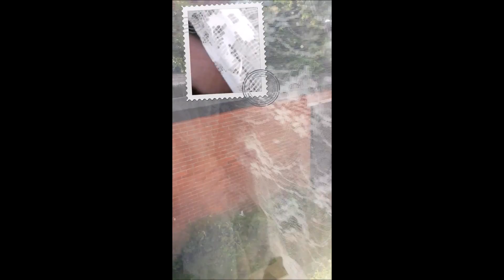WTF WEATHER?!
Watch and find out! Recorded about 6:15 - 6:30 ish (in evening)